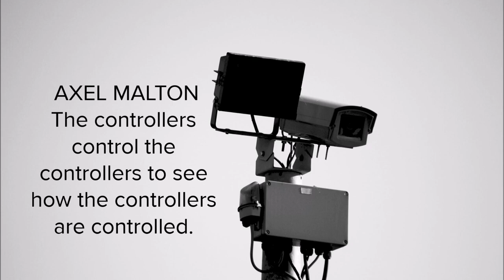The controllers AXEL MALTON for proudmusiclibrary.com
Written/Produced/Played by Axel Malton aka. Alexander Talmon.

Equipment:
Cubase 11
Output (Exhale, Analog Brass & Winds, Rev,...)
Reaktor 6
FM8
Native Instruments Komplete 11
Mellotron
and more